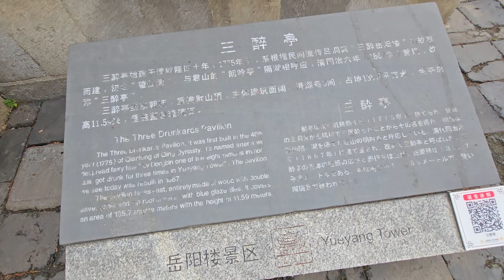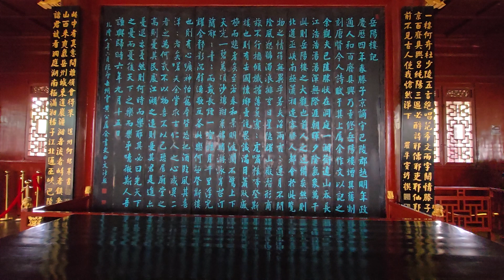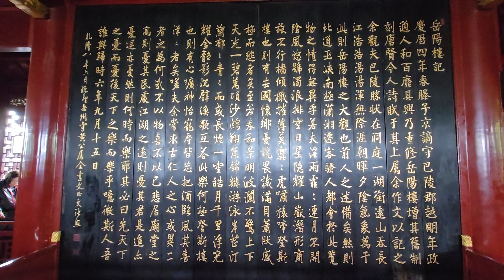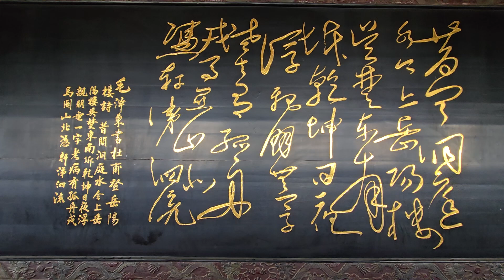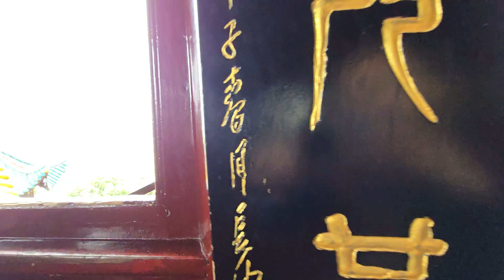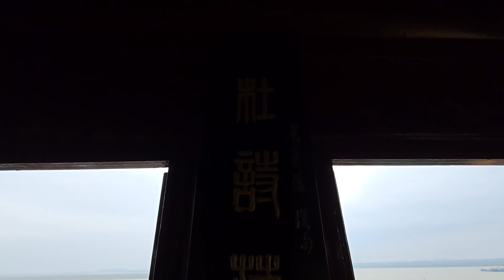악양루(岳陽樓) 主樓 - 洞庭天下水 岳陽天下樓, 登岳陽樓(杜甫), 岳陽樓記(范仲淹), 三醉亭, Yueyang Tower, 洞庭湖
악양루 – 동정천하수 악양천하루, 등악양루(두보), 악양루기(범중엄), 삼취정, 동정호
風淸民樂, 先憂後樂, 水天一色, 風月無邊

△ 日時 : 2024년 10월 20일
△ 場所 : 中國 湖南省 岳陽市 岳陽樓

岳陽樓是一座位於中國湖南省岳陽市古城西門之上的古城樓，下臨洞庭，前望君山，北倚長江，主要因范仲淹《岳陽樓記》而聞名，有「洞庭天下水，岳陽天下樓」的盛譽。岳陽樓始建於公元220年前後，其前身相傳為三國時期東吳大將魯肅的「閱軍樓」，西晉南北朝時稱「巴陵城樓」，中唐始稱「岳陽樓」。岳陽樓是江南三大名樓中唯一的一座保持原貌的古建築。

主樓
岳陽樓主樓高19.42米，進深14.54米，寬17.42米，占地251平方米，為三層、四柱、飛檐、盔頂、純木結構。樓中四根楠木金柱直貫樓頂，周圍繞以廊、枋、椽、檁互相榫合，結為整體，整棟樓沒有使用一根鐵釘。樓頂承托在如意斗拱上。曲線流暢，陡而復翹，宛如古代武士的頭頂，稱為盔頂。岳陽樓是目前中國最大的盔頂建築。

△ 登岳陽樓 - 杜甫
昔聞洞庭水, 今上岳陽樓.
吳楚東南坼, 乾坤日夜浮.
親朋無一字, 老病有孤舟.
戎馬關山北, 憑軒涕泗流.